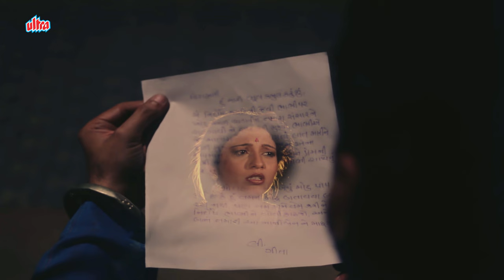Laju Lakhan Official Trailer - Naresh Kanodia - Deepika - Ramesh Mehta - Gujarati Movies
Enjoy Latest Superhit Ultra HD Gujarati Movies Official Trailer Super hit Action Romantic Comedy Adventure Movie Laju Lakhan
Starring - Naresh Kanodia, Deepika, Ramesh Mehta, Firoz Irani, Narayan Rajgor, Nalin Dave, Jatin Khan, Vinay Shah, Devendra Pandit, Minal Patel, Devyani Thakkar, Rekha Parmar, Vandna Dave, Neeta And Krishna Pandya
Singer - Praful Dave, Alka Yagnik, Vatsala Patil, Mahesh Kanodia And Naresh Kanodia
Producer:  Subhash J Shah
Director:  Subhash J Shah